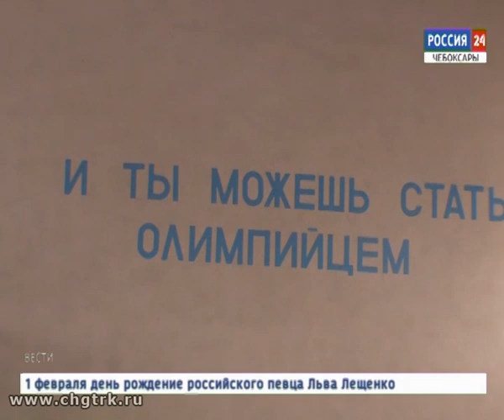Представители республиканской федерации тайского бокса разыграли награды чемпионата и первенства ст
В спортивном зале 7 чебоксарской школы представители республиканской федерации тайского бокса разыграли награды чемпионата и первенства столицы Чувашии.